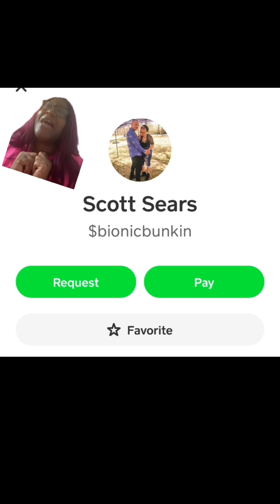17-year-old allegedly fired from KFC for doing the right thing ￼